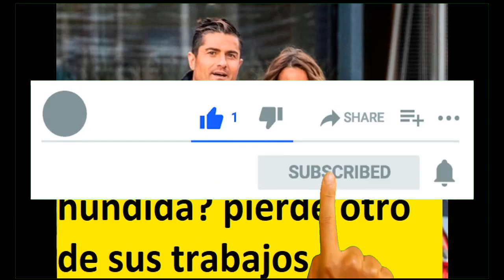Marta López tocada ¿y hundida? pierde otro de sus trabajos